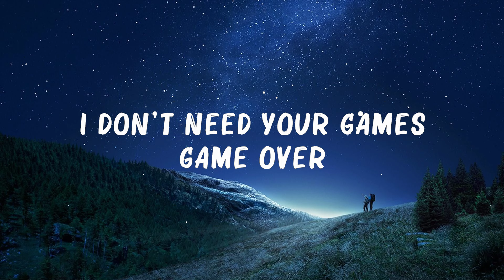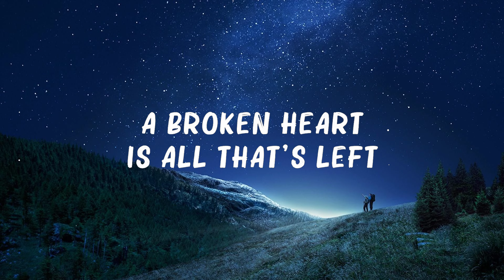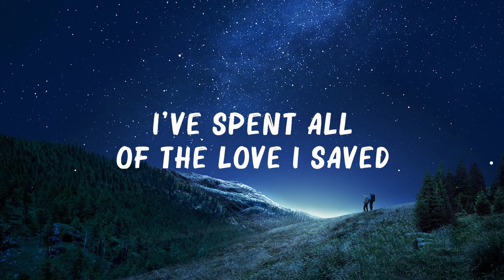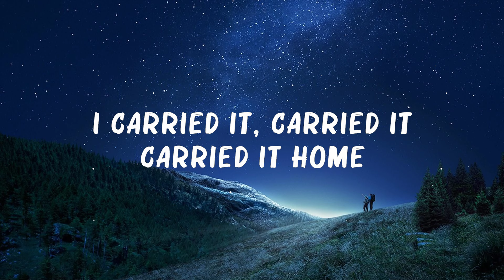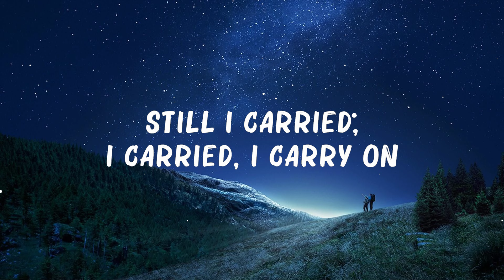Duncan Laurence -..Arcade..(Lyrics) ft. FLETCHER 🍀Songs with lyrics